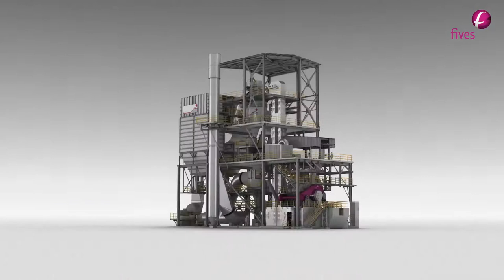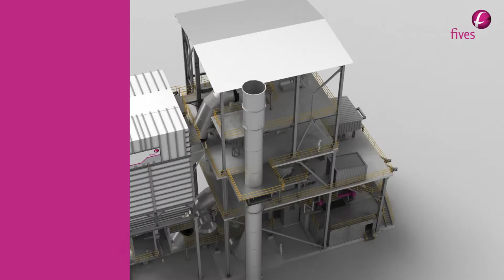FCB Horomill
Réalisation d'un film de présentation du Système HOROMILL de la société FIVES.

Réalisation: Geoffrey Guiot
Modélisation: Pierre-Guillaume Mongin
RIG/animation/Simulations: Pierre-Guillaume Mongin
Lighting/rendu: Geoffrey Guiot